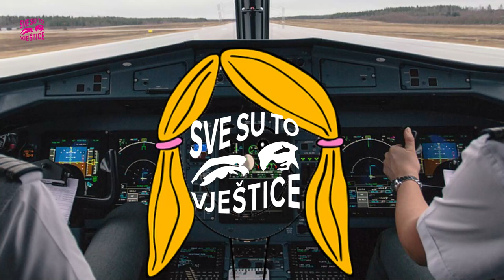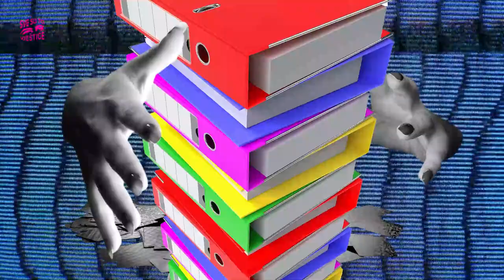EP 2 Dana Budisavljević: Individual responsibility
For English subtitles, click English (United States).

U drugoj epizodi, Hana razgovara s Danom o njenom nagrađivanom biografskom filmu "Dnevnik Diane B." te njegovom putu u hrvatske kurikulume. Razgovaraju i o odgovornosti koju je Dana osjećala prema svojoj skoro-imenjakinji. (Ne, nisu porodica!)

In the second episode, Hana talks to Dana about how her award-winning biographical film "The Diary Of Diana B." made it to Croatian school curricula and what responsibility she felt towards her almost-namesake. (No, they're not family!)

Video art: Bojan Stojčić
Mix & master: Vještice
Transcript & translation: Merjema Đipa
Production and coordination: Lara Grozdanić and Maša Marković

This episode is produced with the support of Fund Open Society Bosnia and Herzegovina and Sarajevo Film Festival.

DO NOT COPY OR REPUBLISH.